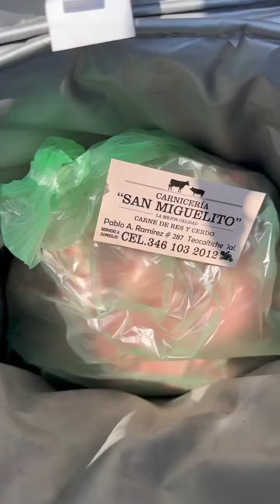2 de junio de 2024